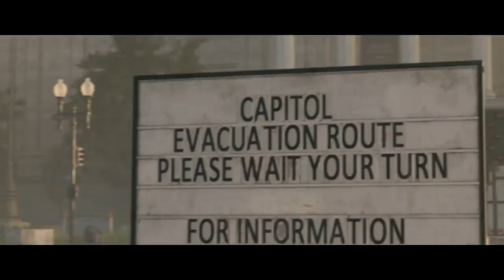Tom Clancy’s The Division 2: Official Launch Trailer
We are the last line of defense. We are the people making a stand to take back D.C. We are The Division, and history will remember us. Available March 15, 2019. Pre-order Gold or Ultimate Edition for 3-days early access.